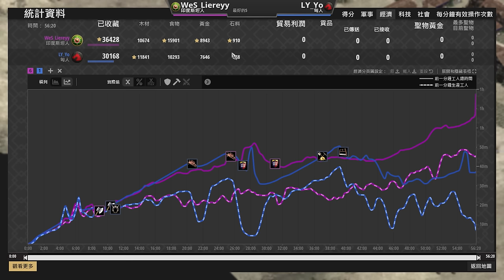【世紀帝國2決定版】Yo開局領先五村，天才少年不忍了！封建強軍事肉馬A就完事🤣 印度斯坦 vs 匈人